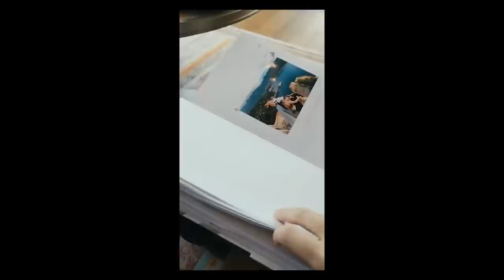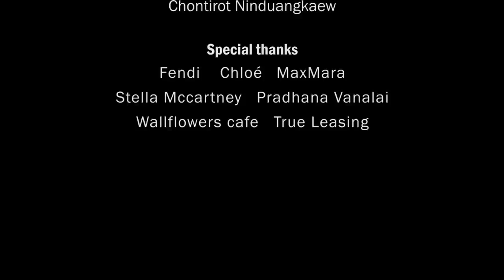Our love story:) : MewNittha Channel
This my first clip is the vdo presentation for my wedding ceremony on Jan 10, 2020.

พบกับ มิว ได้ที่นี่ -MewNittha- Channel